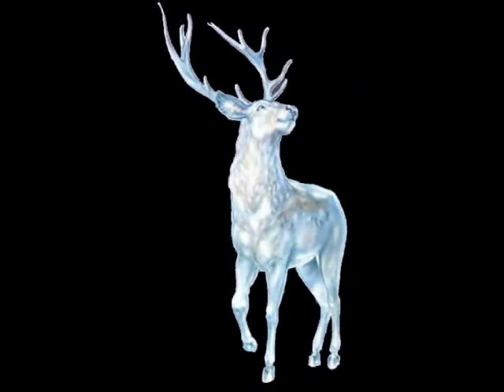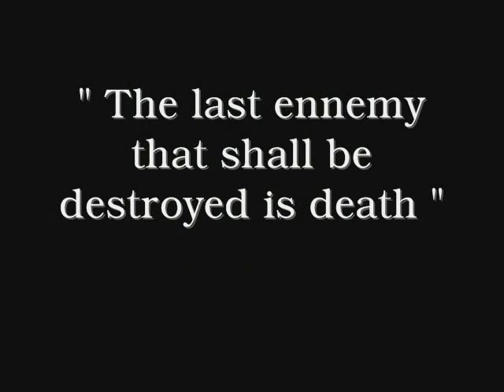The life and death of Lily Evans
Only one girl was under the Marauders' protection: Lily Evans. This video is about her tragic destiny and her feelings for James Potter or Severus Snape.

(song: U-turn/artist: Aaron)

Lily, take another walk out of your fake world
please put all the drugs out of your hand
you'll see that you can breath without not back up
some much stuff you got to understand

for every step in any walk
any town of any thaught

for every street of any scene
any place you've never been

Lily,you know there's still a place for people like us
the same blood runs in every hand
you see its not the wings that makes the angel
just have to move the bats out of your head

Lily,easy as a kiss we'll find an answer
put all your fears back in the shade
don't become a ghost without no colour
cause you're the best paint life ever made